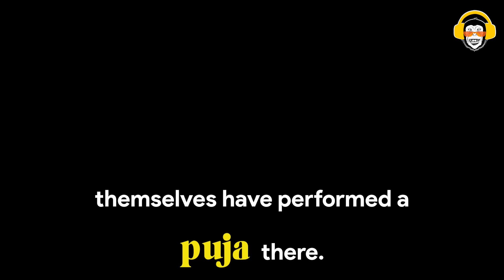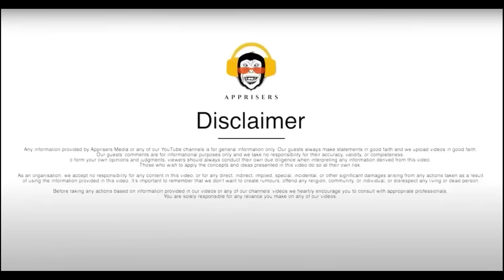Consultation Call turned Horror for this Astrologer | Vastu ke Upaye @IdealAastro | Horror Podcast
In todays episode of Apprisers Horror Podcast, we bring you "Abhay Khanna" who is an astrologer by profession. He shares an interesting horror experience with us and tells us the mistakes people do while purchasing or making a home according to Vastu Shastra.

About Abhay Khanna - Astro Abhay Khanna is an astrologer, Vastu consultant, and numerologist who has been sharing his profound insights and wisdom in the occult field for the past 15 years. He has shared his divine knowledge and experience with students across the globe who are astonished to witness his in-depth knowledge and logical reasoning behind every astrological fact. He uses unique methods and distinctive tools to understand his client's problems and help humanity in the best possible manner. He has made a remarkable change in people's life , whether it's personal growth, emotional healing, or creating harmonious spaces, Astro Abhay Khanna has provided individuals with insights that help line their lines with their true potential leading toward positive transformation.

Tags-

Any information provided by Apprisers Media or any of our YouTube channels is for general information only. Our guests always make statements in good faith and we upload videos in good faith.

To form your own opinions and judgments, viewers should always conduct their own due diligence when interpreting any information derived from this video.

Those who wish to apply the concepts and ideas presented in this video do so at their own risk.
As an organization, we accept no responsibility for any content in this video, or for any direct, indirect, implied, special, incidental, or other significant damages arising from any actions taken as a result of using the information provided in this video.
It's important to remember that we don't want to create rumors, offend any religion, community, or individual, or disrespect any person.

Before taking any actions based on information provided in our videos or any of our channels' videos we heartily encourage you to consult with appropriate professionals.